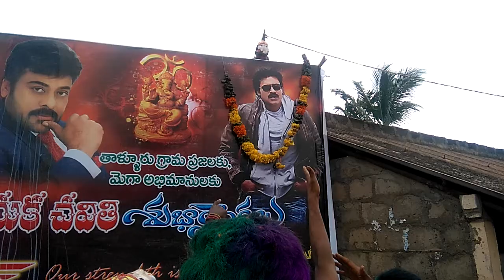Pawankalyan mania at thalluru youth రచ్చ రచ్చ👌👌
పవర్ స్టార్ పవన్ కల్యాణ్ 👍